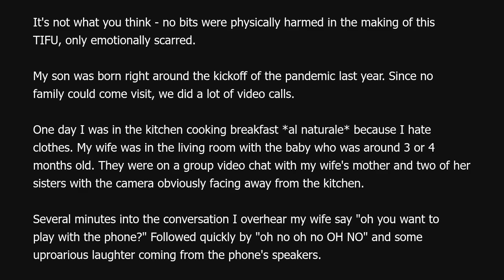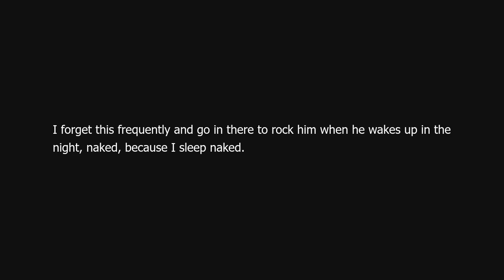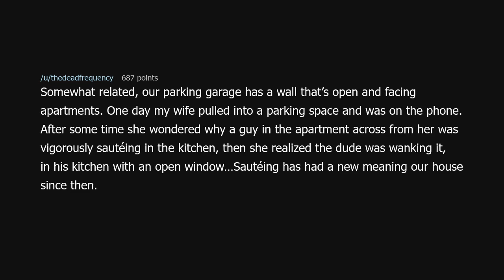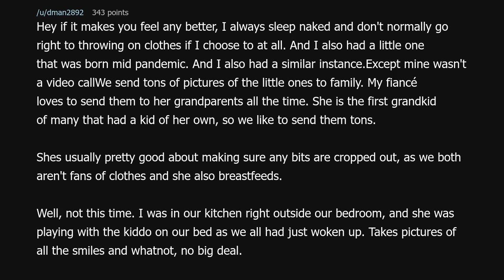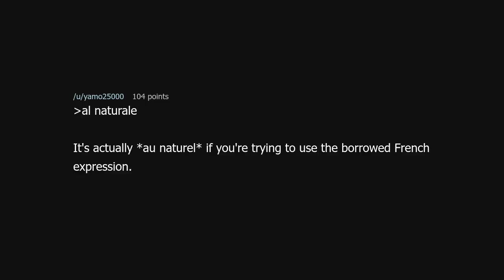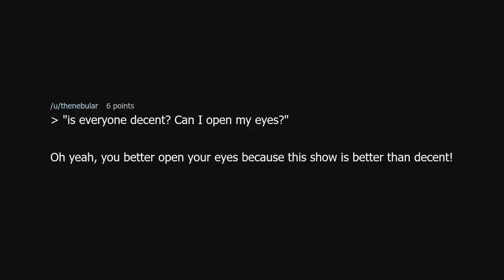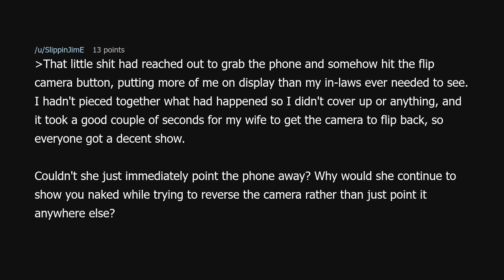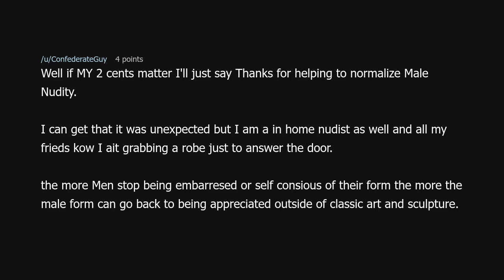TIFU by cooking naked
TIFU by cooking naked (r/tifu)

Source: Realitymatter on Reddit (link removed because YouTube keeps dinging me for linking to a "site with nudity"!?)